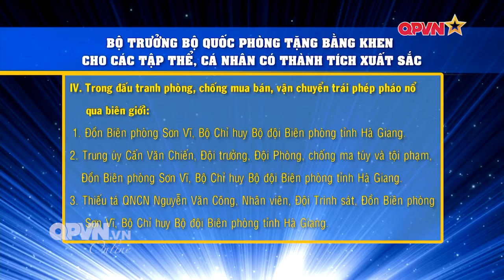Bộ trưởng Bộ Quốc phòng tặng bằng khen cho các tập thể, cá nhân có thành tích xuất sắc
Nguồn: QPVN